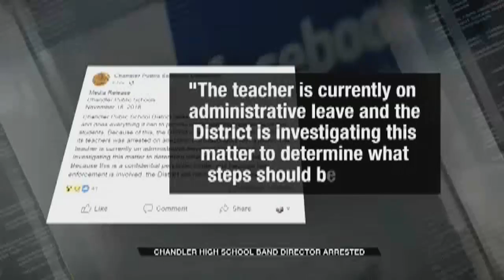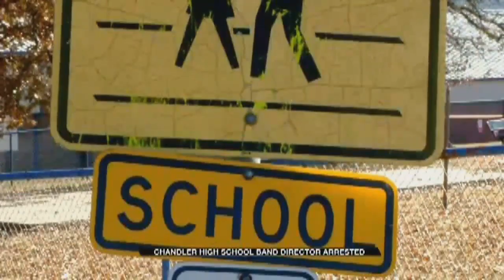Chandler Assistant Band Director Accused Of Sexual Abuse Of A Minor